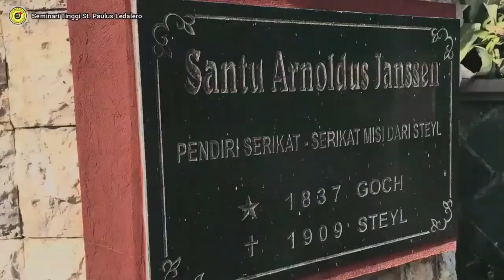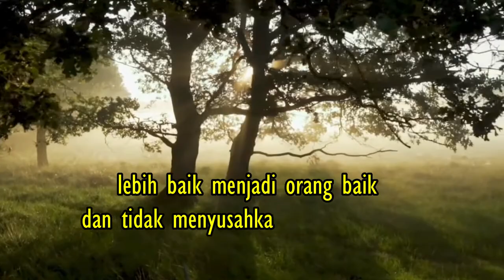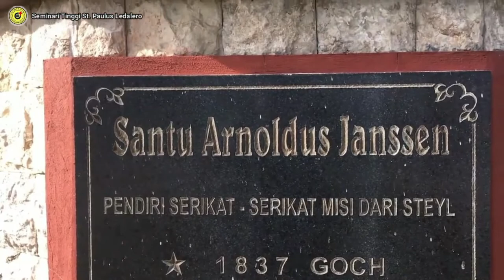MEWARTAKAN KEBENARAN - (Kamis, 21 Oktober 2021) - Renungan Frater Ledalero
Renungan : Fr. Frans Pa Ngita, SVD
Pengisi suara : Fr. Christian Patut, SVD